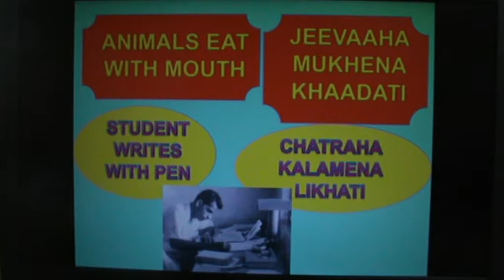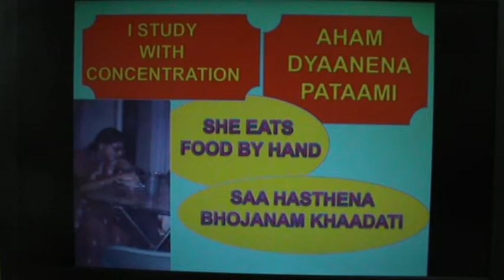34 : SPOKEN ENGLISH - SANSKRIT : BY - WITH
Learn to speak Sanskrit, the oldest language of India through English.